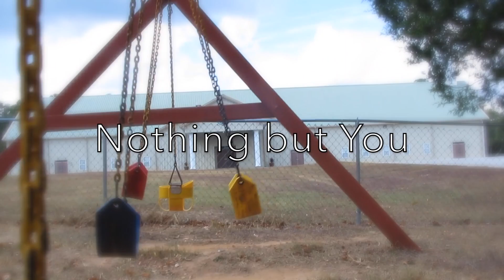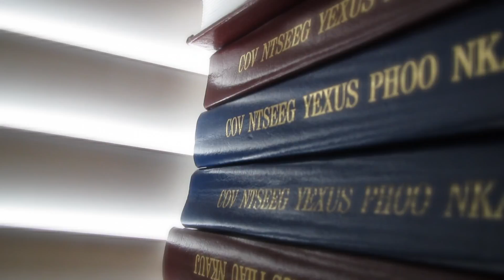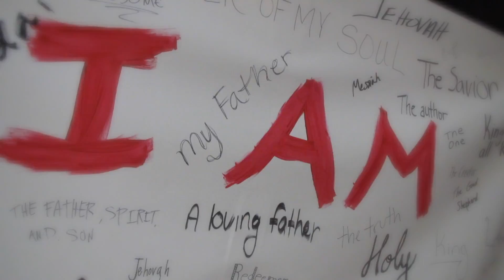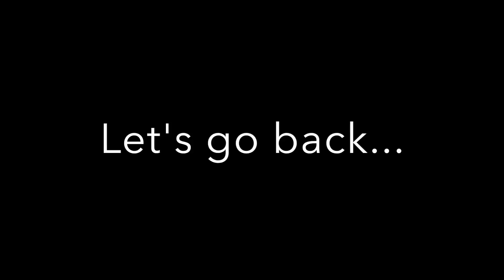Back To The Start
Worship Night